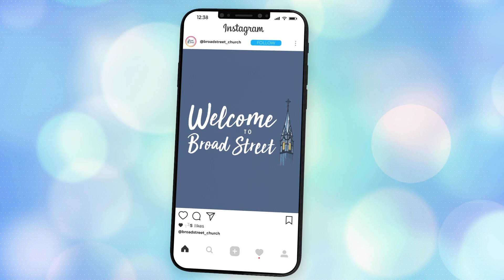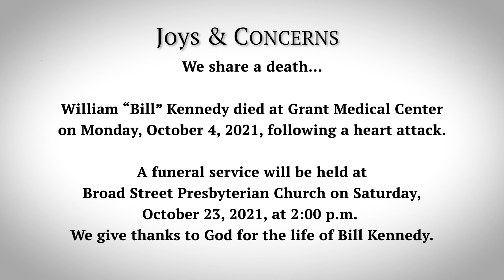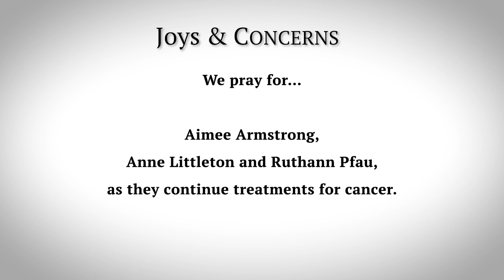BSPC Worship Service 10 10 2021